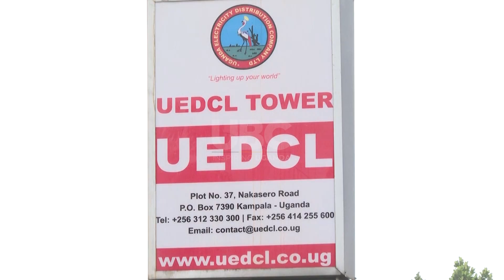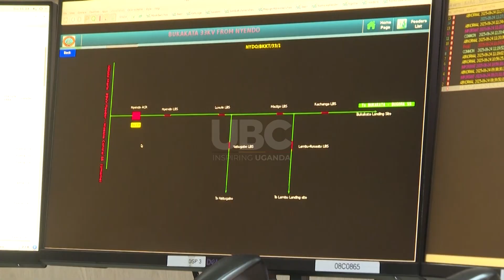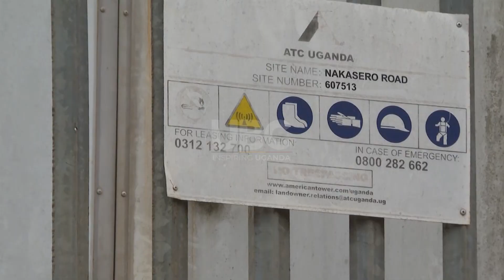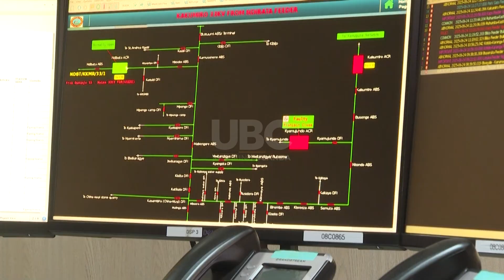UEDCL Control Center Revealed | Tracking Uganda’s Power Lines in Real Time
In this story, we take you inside the Uganda Electricity Distribution Company Limited (UEDCL), the government agency responsible for overseeing the country’s electricity distribution network.
Since taking over from Umeme in May 2025, UEDCL has been monitoring power lines nationwide in real time from its control center in Nakasero. The center enables UEDCL to ensure a reliable power supply and respond swiftly to outages. Ivan Kaahwa reports.